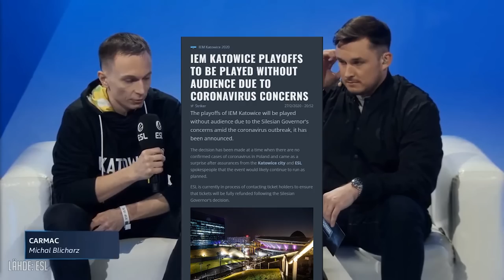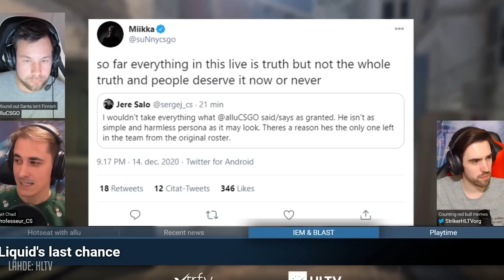Mitä ENCElle tapahtui?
Joukkue-esittely Osa 2. Mitä Encen CS:GO-joukkueelle tapahtui Katowicen Ihmeen jälkeen? Käydään läpi joukkueen historiaa ja merkittävimpiä tapahtumia

Lähteet: HLTV, Liquipedia, YouTube, Twitch